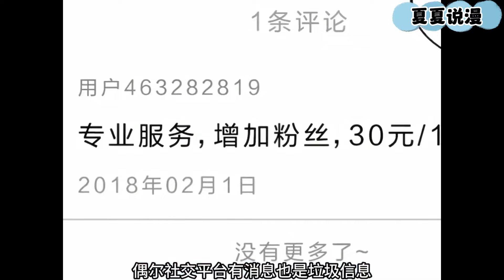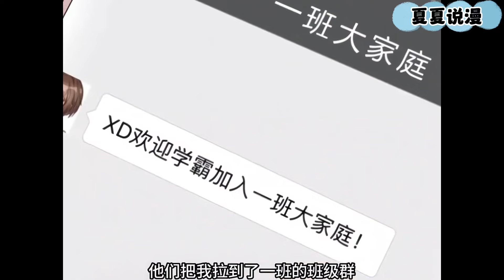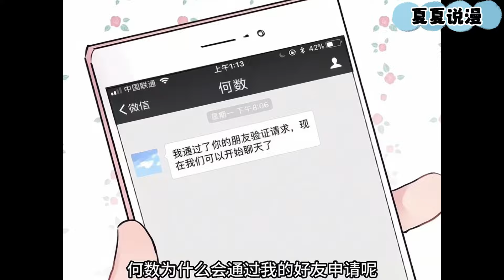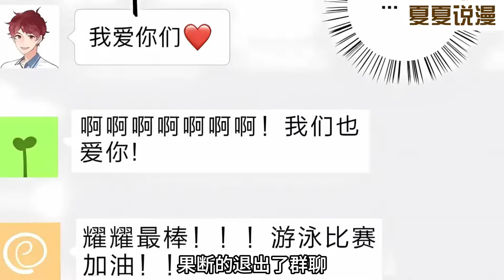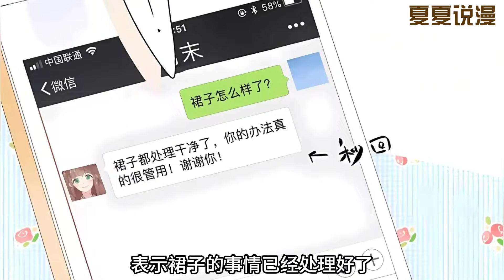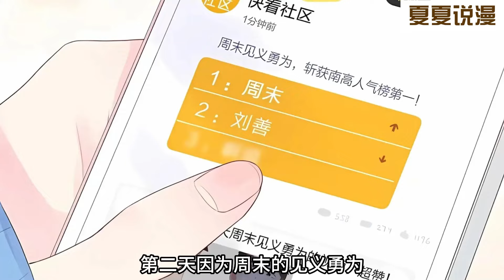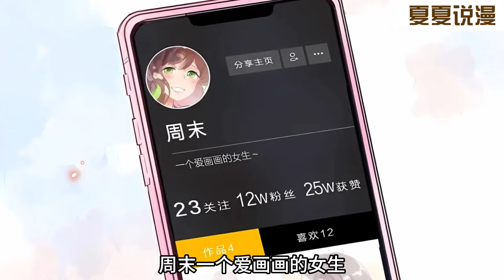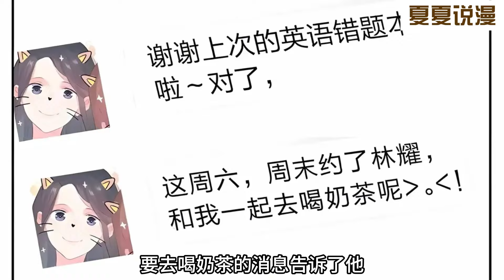【漫画解说】《DOLO命运胶囊》1~60集：不够漂亮也不够聪明，真的只能做最底端的人吗？如果有一种胶囊，能让你逆袭命运，你愿意付出最珍贵的东西去交换它吗？